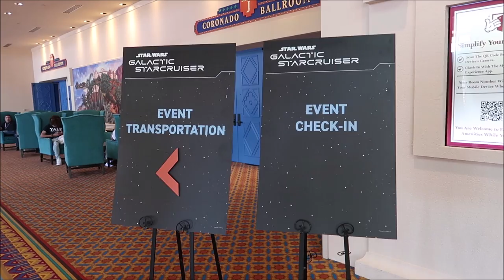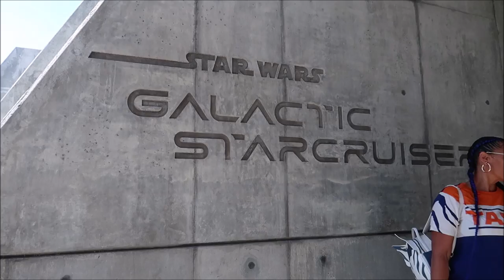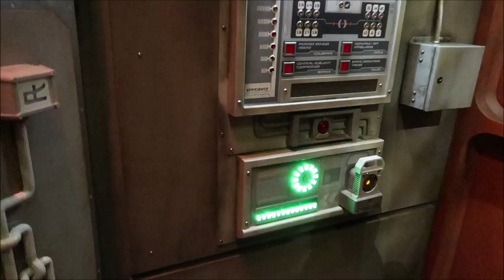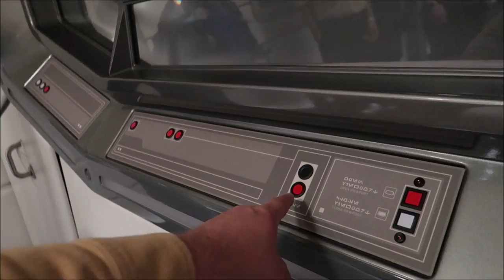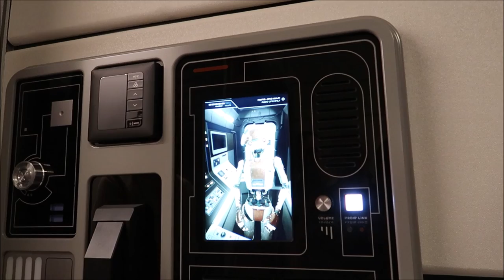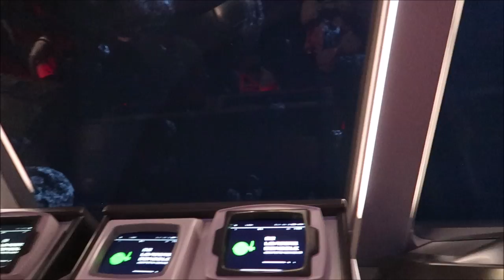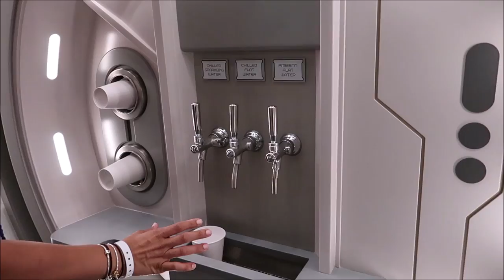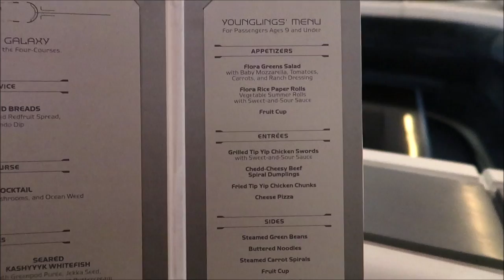Star Wars Galactic Starcruiser Review | Lightsaber Training & Gaya Dinner Show | Walt Disney World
Star Wars: Galactic Starcruiser is a revolutionary new 2-night experience where you are the hero. You and your group will embark on a first-of-its-kind Star Wars adventure that’s your own. It’s the most immersive Star Wars story ever created—one where you live a bespoke experience and journey further into a Star Wars adventure than you ever dreamed possible.
Arrive at the Walt Disney World Resort terminal, board a launch pod and rendezvous with the magnificent Halcyon starcruiser. Stay in a cabin or suite with an exquisite view of space. Throughout the ship, you’ll interact with an eclectic collection of characters, sit down to exotic galactic cuisine and perhaps even plot a secret mission together.

Thank You So Much To Disney For Inviting me out And Hosting Me

1:26 Arrival To The Starcruiser
2:39 Meeting The Crew
6:07 The First Order Takes Over
7:04 Joining The First Order
13:07 Room Tour
17:13 Bridge Training
21:22 Hyperspace
24:31 Lightsaber Training
31:50 Favorite Moment #1
32:47 Helping Chewbacca Escape
33:36 Favorite Moment #2
38:00 Gaya Dinner Show
43:58 Favorite moment #3
49:11 Kylo Ren Arrives
49:50 Kylo Vs Rey Lightsaber Battle
56:40 My Review

Gary Hill
Randy Jamerson
Barry Wallace
Kathryn Zaleski
Melissa Hancock
Shelley VanRenselaar
Jeff M
Joe Lorah
Nicole Curtis
Gerald
Emily McCoy
Maureen  Butler-Morin
Fran
CS
Marc R
Cassidy Ebert
Steve Tipton
Tamara Niuatoa
Theme park vets
Julia Long
Rob Reinhardt
Andrew Schlosser
Meredith Leonard
Momma_Lisa1969
Martha Fletcher
Judy Salatino
Sandi Jerome
Ken Lachman
PT Bowman
Aida Figueroa
Stacie M Callaway
April Napper
Andrew
Sean Rogers
Bryan Vacinek
Amber Higdon
Josh Rinehart
Aaron Trumbore
Kevin Cardwell
rachelldanielle
Nick Morse
Chris Villanueva
Bill Serratore
Daniel Brough
Jackie Gohl
Makaria Chthonic
Benjamin Haley
Holli Tippl
Kip G Meseck
Peter Mackey
Bob Hicks
Mike Ferrell
Angela
Darren
Paolo Ciniello
Jef
Steven Gray
John & Lucy Stansberry
Mackensey Kubina
Aimee & Ryan Ebner
Andrew Tait
Tobi Scaggs
Tim Komosa
James Aiken
Alex Wells
Mary Gater
Ty Ty Bear
Jason Zak
Michael Wheeler
Judy Ko
Jennifer Durham
Frank Corey
Mellie Moo
Jesse Reed
Adam Puscavage
Joann Mui
Mandy Felix
MCW T-Bram
Jeff MacConnell
Shannon Blakely
Lisa Orr
Samantha Brown
Ed Chapman
Heyday Travel Company
Jacqueline Anzuini
Anne Bay
Brian Tapio
Annie Garrison
Richard & Kathi Baumgarten
Bill Byers
Kimberley Lewis
chad morgan
Robert Summers
Maddie Penk
nancy mccombs
Rita Lee
Susan Poynton
Brittany Karsten
Timothy McDonald Jr
Lisa walker
Sandi Wooley
Lisa Desilets
Kelly Gazzola
Sheyenne Boerker
Dio (Dee-Oh) & Steve Castner
Laura Will
Erika Magnus
David P
Richarda Moss
Friend From TN
Jon Brooks
Shelley Powers-Pearson
Bonnie Wilson
Misty Stanton
Andrea Luttrell
Kelli
Sharon Langone
Lisa Klukas
Michele Lardou
Lars Steenberg
Maja Christensen
Andrea& Brady Hakuna-Mock-tada
James Steffenson
Emma Still
Alma Steinhilber
Melanie Watson
Michelle Shervino
Karlee Tharp
Nicky Blakeman
Jared Lopez
Corinne
Savannah Sanders
beelsberg
Matt Johnson
Rich Lazar
Stephen McIlhenny
James Zieske
Terry, Tina, James and Adam Moore
Shaun
DOM
Tonya Gust
Al Bob
Caryn Haywood
kevin way
Richard
Lauren Youngberg
Pam and Greg
Jackie Pillinger
Dan Hatfield
Elissa Schmidt
Liam and Polly Jordan-Martin
Sue Burnham
Jeff Renfrow
Andrew Singer
Tasha Burns
Karin Misdom
Mat Saunders
Neil Roberts
Keith Lousley
Tiffany Balbuza
Steve W
Andrew Frueh
James Emory
Catherine&Chris
Disney Oma Carr
Wendy Reinmiller
Marcie Lee
Jennifer Priest Rupert
JT McWilliams
Theresa Asperti
Kate Francis
Stephanie Wheeler
Jonathan Wyman
Dustin Whitfield
Alexondra Lee
Ron Fox
Tracie Hess
Lee Taylor
Jennifer Stewart
Mark Iori & Cindi Gray
Googly BearKEB
Rollerblades451
Brian H
Rebecca Anderson
Jenny Walter
Ashley Short
Jon May
Sara Knight Henthorn
Lisa A
Jenni
Ian Boldsworth
Kim Wilson
Mat Piscatella
Heather Ludwig
Bill Barsh
Bobby Tyning
Sarah
The Williamson Family
Kirk Hofeling
Josh
Sherman_117
Janet S.
Ashley Whitaker
Stacie Webster
Patricia Jean
Joy Frye
Blake McAskill
Britt Graves
Chris Yobb
Arthur Childs
Monica and Jason Keller
Jessica Fox
ALEXSANDRA WATSON
Troy Parker
The Zimmermans
Mike Wennmacher
Prinsez54
Liz W
Eric Eggink
Bobby Preteau
Chad Jennings
Rachel Son
Stacy Ludwig
Ryan Tyler
Victoria Thompson
ERNIE NOLTE
Mike Elliott
Tamara and Patrick
Tina Spicer
Edward Williams
Kayla Barnett
Kristi Mikle
James Connelly
Susan, Matthew and Hannah Alley
Ann Kennedy
Jill Burns
Guy Turnquist
Shane Hebert
Christine Beebe

ScubaCat3
Beth C. Jones (Legally Disney )
Jesse Burrows
Brock Belinske
Tracey Armstrong
Thomas Young
Mary Place